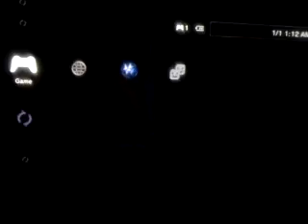SD Week 8: Jaime Fury VS Amanda Armstrong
(Legend)
(Epic)